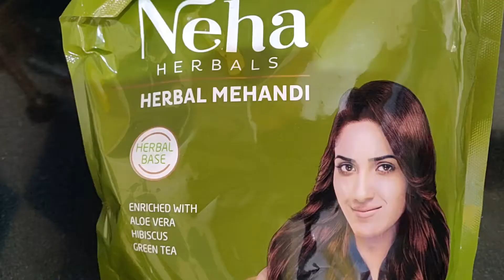Best way to use Neha Mehndi for the longer hair II What all you need to add to get the best Result!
I hope you liked this video, If you do then please hit like and subscribe to my channel for more good videos and stay connected with me on Real hub with Jyoti Sinha